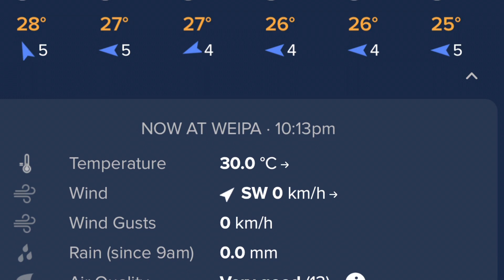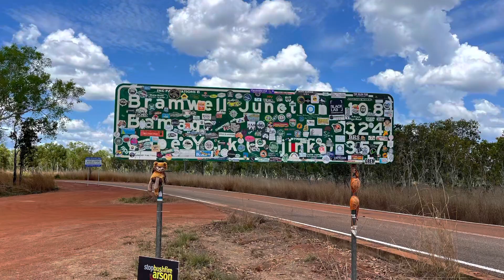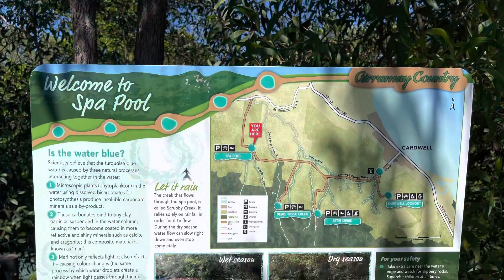Cape York Trip 2022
We travel to Weipa, Portland Roads, Musgrave, Croydon and Mission Beach.